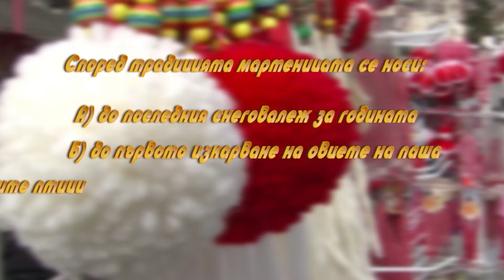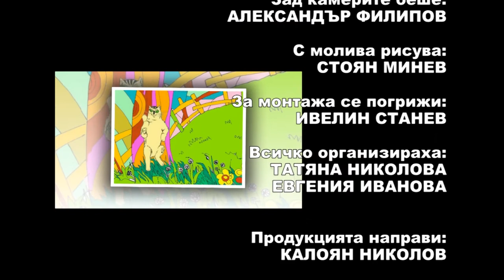Izvorche 866 HD (March 2019)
Spring / Изворче 866 HD (март 2019) week TV show/седмично предаване TV Eurofolk

1. "Пиринска китка" - Дует Терзиеви към СУ "Любен Каравелов" - гр. Пловдив
2. "Запретни, моме, бело ръкаве" - Мария Недялкова  към СУ "Любен Каравелов" - гр. Пловдив
3. "Бабо ле" - Ивелина Костова към СУ "Любен Каравелов" - гр. Пловдив
4. Китка хора - Детски танцов състав "Майска китка" към НЧ "Иван Вазов - 1893"  - с. Първомайци, общ. Горна Оряховица
5. "Легни си, майчинко" - Памела Цветанова към НЧ "Хр. Ботев 1914" - гр. Крумовград
6. "Шопска сюита“ - Танцова група от Хореографска паралелка при СУ “Емилиян Станев“ - гр. Велико Търново

1. "Pirinska kitka" - Duet Terzievi kam SU "Lyuben Karavelov" - gr. Plovdiv
2. "Zapretni, mome, belo rakave" - Mariya Nedyalkova  kam SU "Lyuben Karavelov" - gr. Plovdiv
3. "Babo le" - Ivelina Kostova kam SU "Lyuben Karavelov" - gr. Plovdiv
4. Kitka hora - Detski tantsov sastav "Mayska kitka" kam NCH "Ivan Vazov - 1893"  - s. Parvomaytsi, obsht. Gorna Oryahovitsa
5. "Legni si, maychinko" - Pamela Tsvetanova kam NCH "Hr. Botev 1914" - gr. Krumovgrad
6. "Shopska syuita“ - Tantsova grupa ot Horeografska paralelka pri SU “Emiliyan Stanev“ - gr. Veliko Tarnovo